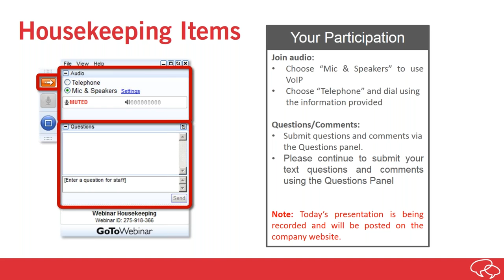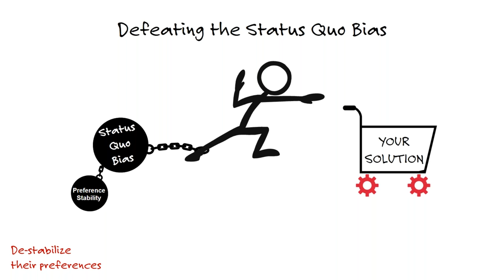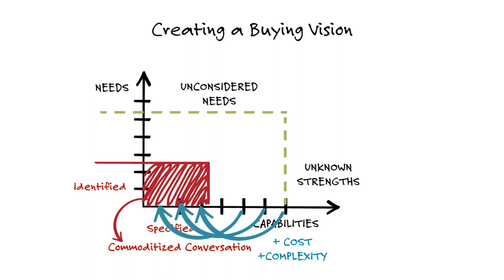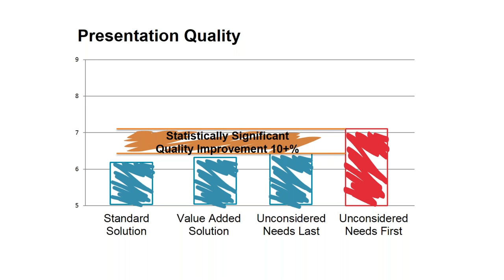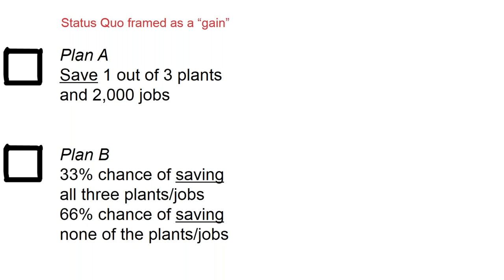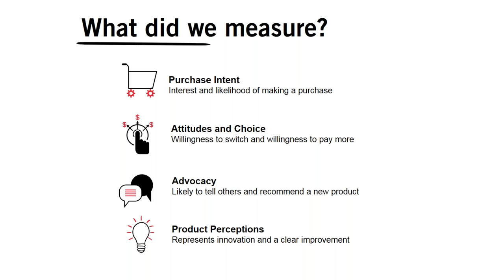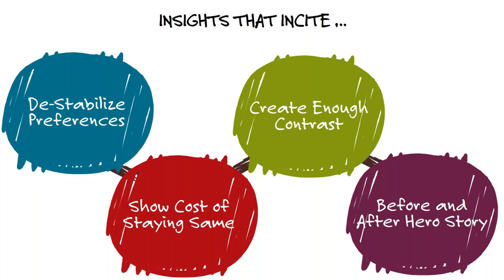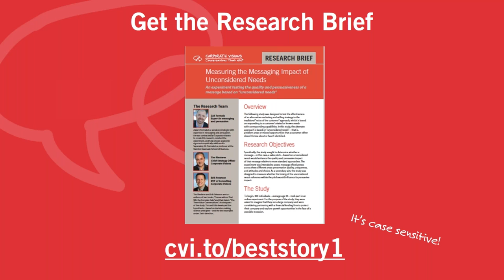How To Help Your Sales Team Win Every Prospect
What’s the secret to boosting sales and helping your team consistently make the sale? In this video, Tim Riesterer, Chief Strategy Officer at Corporate Visions, shares surprising research on how salespeople can develop and deliver a compelling, actionable story that gives your prospects a clear pathway to change and choose you, helping your sales team win every time!

Corporate Visions is the leading provider of science-backed revenue growth services for sales, marketing, and customer success teams.